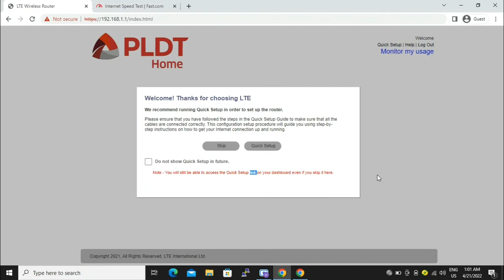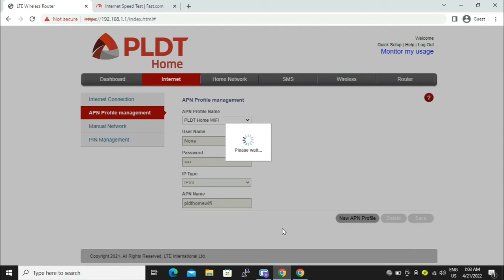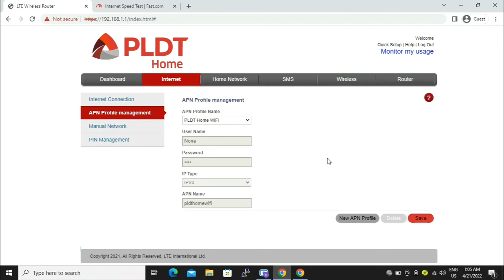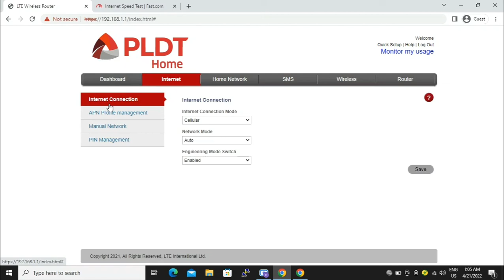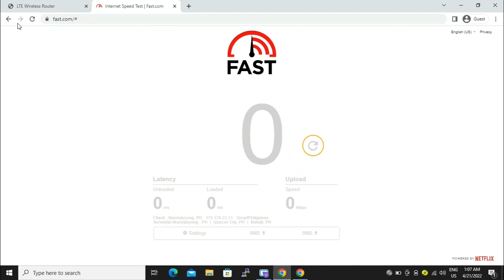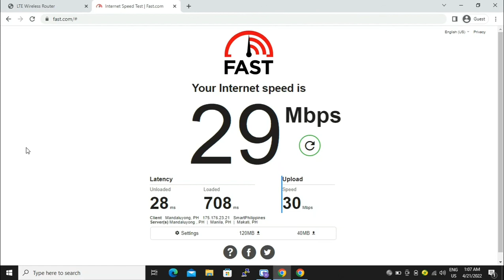Does APN Change, can INCREASE your Internet Speed?PLDT R051 Software V0010.1.1 Baseband V004.1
Does APN Change, can INCREASE your Internet Speed?

Device Model
R051
Sofrware Version

P051PLDT.AP.R051.V0010.1.1
Hardware Version

Base band version
P051PLDT CP R051 HS V004.1